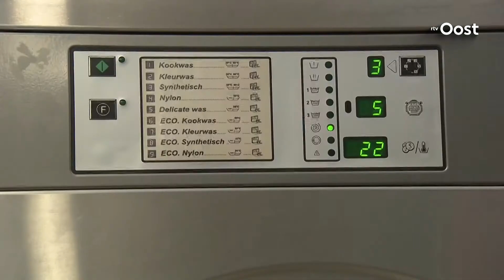Mooi Overijssel in Hellendoorn: Paardendekenwasserij Hellendoorn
De zomertour is weer gestart! Vandaag is RTV Oost in Hellendoorn.